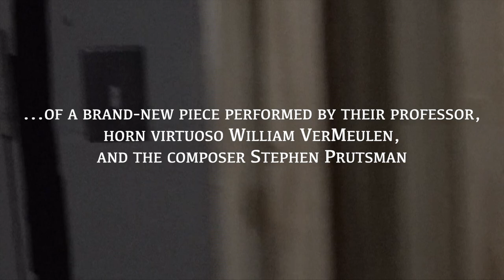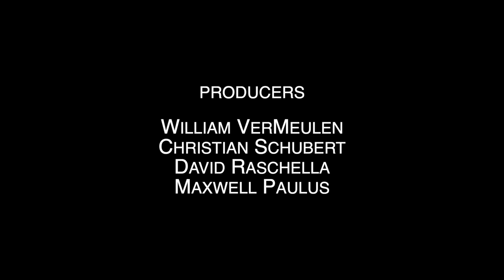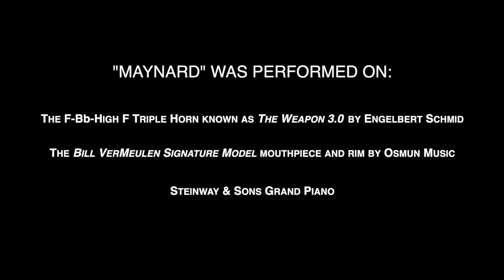Maynard - INSANE FRENCH HORN PIECE!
"MAYNARD" - for horn and piano by Stephen Prutsman

-Commissioned and written for William VerMeulen

-Performed by virtuoso William VerMeulen on horn and Prutsman on piano

-Recorded December 9, 2019 in Duncan Recital Hall at Rice University in Houston, TX